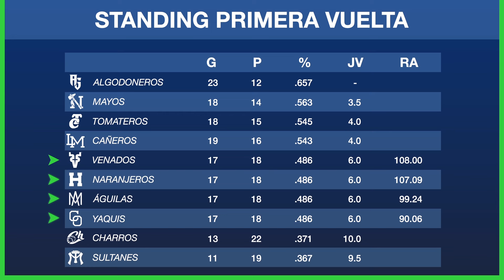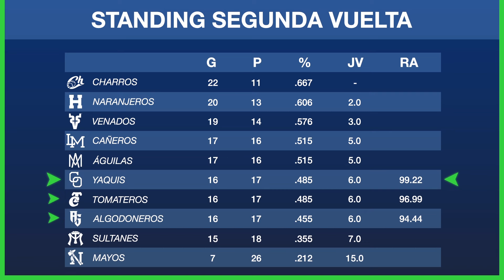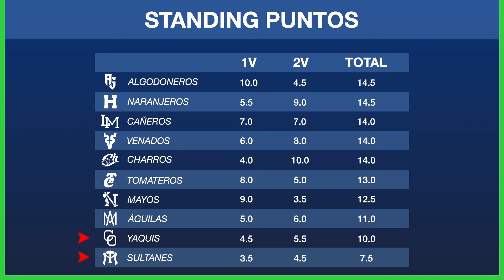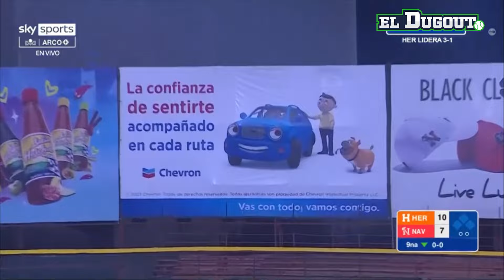Resumen de la Temporada 2023-2024 presentada por Caliente.mx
Revive todos los grandes momentos de la temporada 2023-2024 de la Liga ARCO Mexicana del Pacífico.